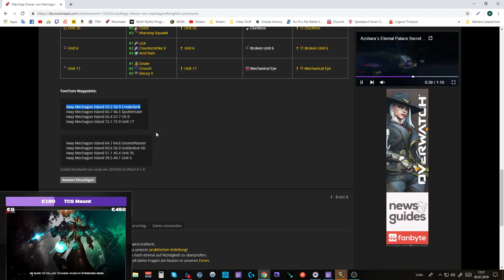BFA Fliegen - RUF GUIDE - Tipps & Tricks - [Pfadfinder von Battle for Azeroth, Teil zwei]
[Pfadfinder von Battle for Azeroth, Teil zwei]

/way 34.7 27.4 Prince Wiggletail (Cave)
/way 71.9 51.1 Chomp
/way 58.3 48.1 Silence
/way 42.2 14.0 Shadowspike Lurker
/way 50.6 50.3 Pearlhusk Crawler (Cave)
/way 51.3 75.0 Elderspawn of Nalaada
/way 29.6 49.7 Ravenous Scalespawn (Cave)
/way 56.4 8.1 Mindshackle (Cave)
/way 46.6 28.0 Kelpstone (Cave)
/way 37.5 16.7 Voltgorger (Cave)
/way 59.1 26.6 Frenzied Knifefang (Cave)
/way 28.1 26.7 Giant Opaline Conch (Cave)

Amazon (Games):